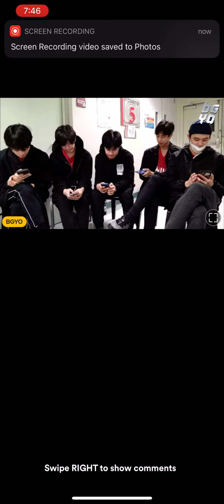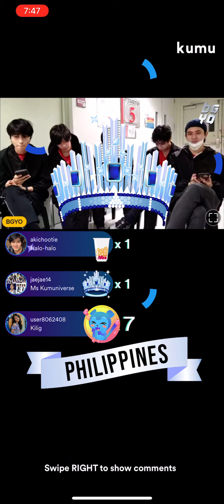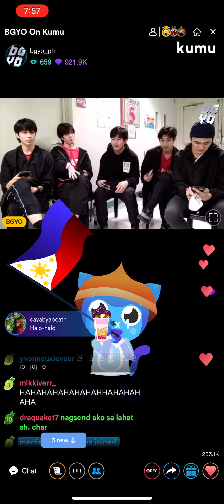BGYO Kumu Livestream | Part 3 | June 12, 2021